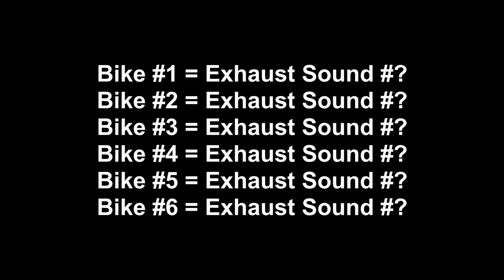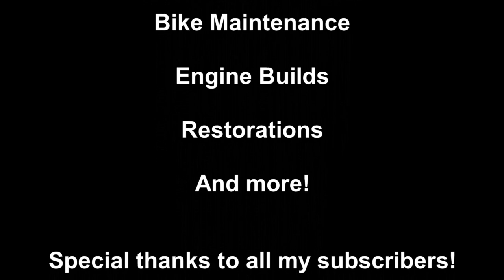Quiz Time! Can you guess which Exhaust Sound goes with which Bike?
Do you think you cracked it?

Bike #1 = Exhaust Sound #?
Bike #2 = Exhaust Sound #?
Bike #3 = Exhaust Sound #?
Bike #4 = Exhaust Sound #?
Bike #5 = Exhaust Sound #?
Bike #6 = Exhaust Sound #?

Many thanks to everyone who has joined the channel, your support is much appreciated, I just about never ask in my videos for you to subscribe and like as listening to that on every other video bores me to death, so thats entirely up to you what ya do :)